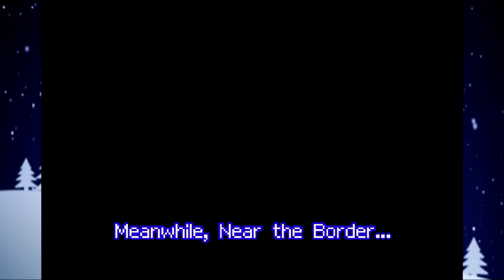Mario & Luigi: Superstar Saga (GBA) 16BitWinter Part 39: Power is Nintendo 64!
Well, this is creepy...